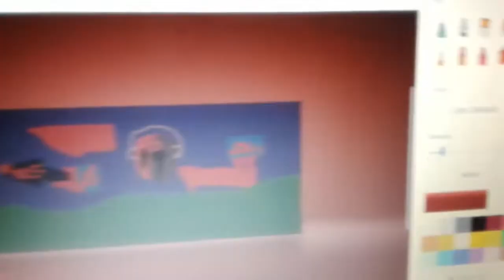I made this for nothing LOL